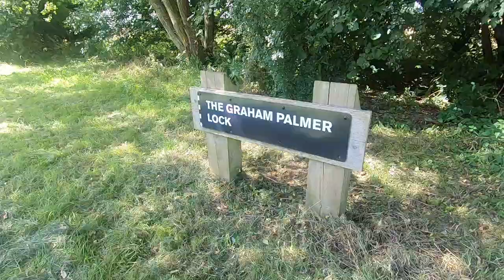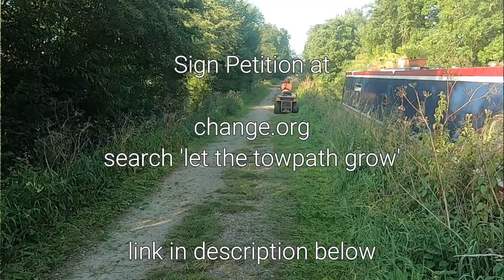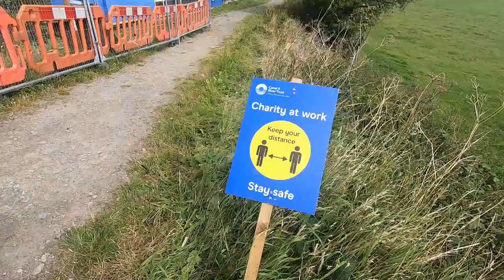The Not so Full Monty - Narrowboat Canal Living - Episode105.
We have a very relaxing time cruising the Montgomery Canal. Rich gets wound up about grass cutting.

Fran's Etsy page for her Weaving Art